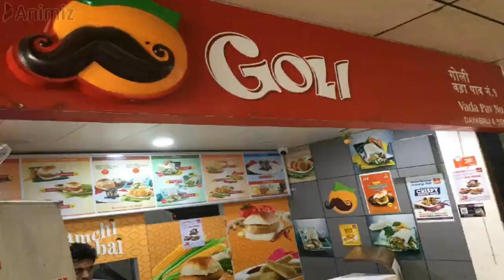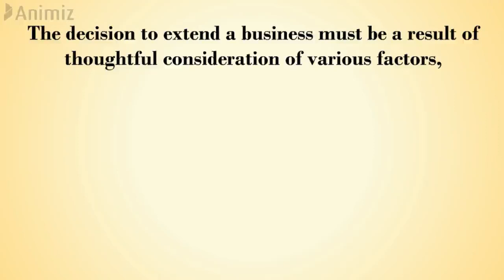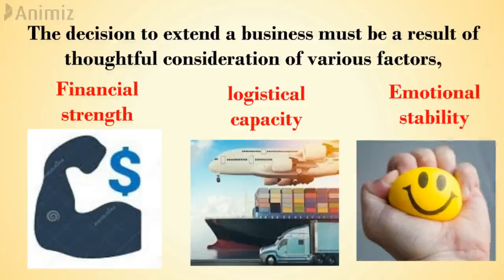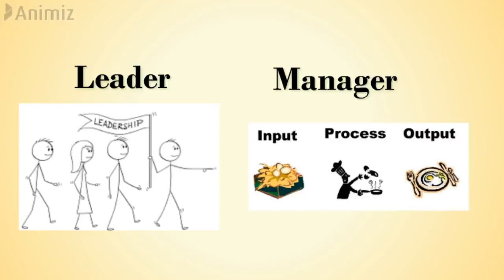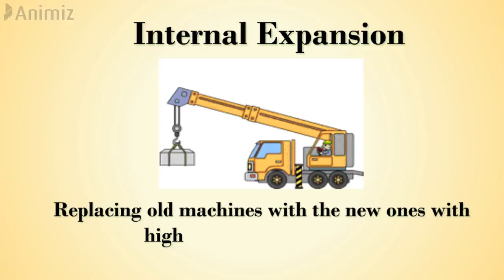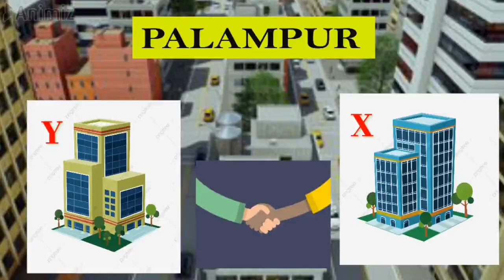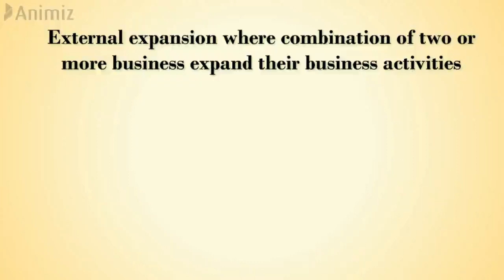Enterprise Growth , Class 12 Entrepreneurship, 1st June @SFS NARENGI